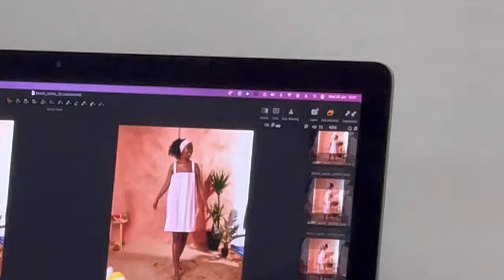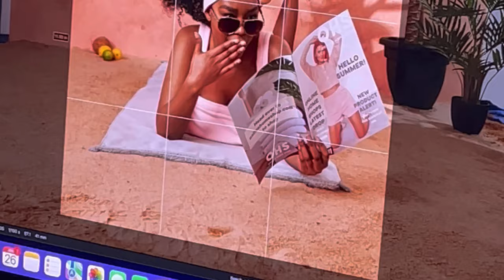Lets go the beach : Shoot day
Heyy beautiful , how you doing ?? Me im good!!

Had such a fun time shooting for Online home shop, sorry the intro is a bit all over the place but hope you enjoy xoxo

Check out the pieces we shot for your beach days

Let’s connect

thisisthandie/?hl=en

Song : Dancing in the moonlight